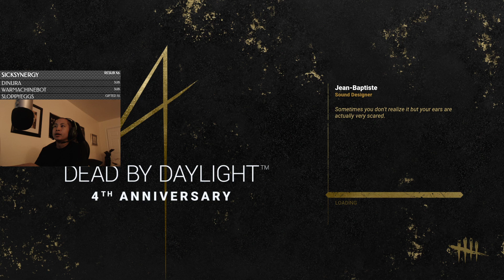PC Dead By Daylight W/ Jessica Blevins, Bri & Rebel - @WARMACHINEETTV - 7/1/2020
ill be in the twitch channel, for best quality stream goto - You can also subscribe for free if you have amazon prime or twitch prime by clicking on the subscribe button on the top and clicking twitch prime! As this supports the channel! Message me if you need any assistance